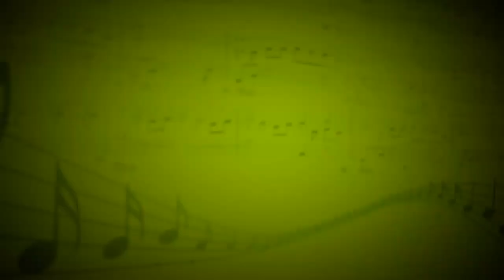Настоящий (Макс Корж) - Игорь Корчагин (Вокал) - Василий Шульга